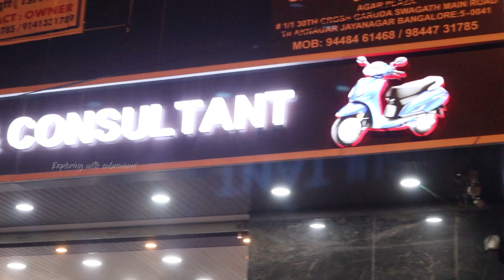Buy Second Hand Bikes|Cheap & Best used bike Market in Bangalore |15000 முதல் 10 லட்சம் வரை|Xploring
Showroom Details

Address:361, Swagath Rd, Jayanagar 3 East Block, Thilaknagar, Jayanagar, Bengaluru, Karnataka 560041

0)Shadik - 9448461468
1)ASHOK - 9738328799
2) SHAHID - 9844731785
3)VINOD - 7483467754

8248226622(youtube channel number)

Used Bikes Market in karnataka - Best Used Bikes in bangalore - Cheap & Best Used Bike Market in bangalore - Second Hand Bikes Market in india - Second Hand Bikes Market.